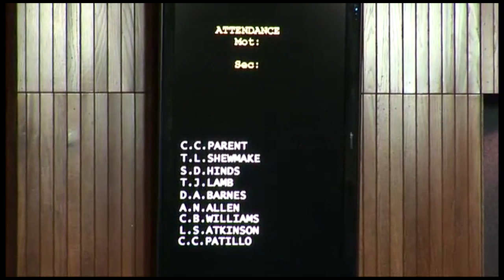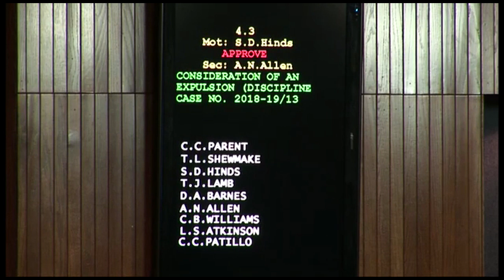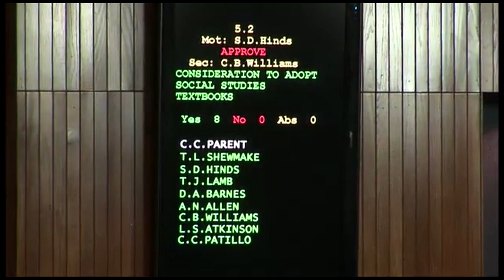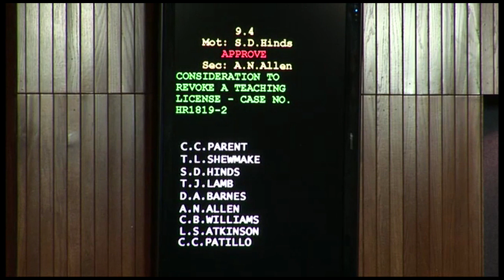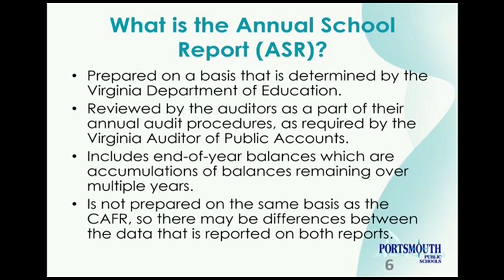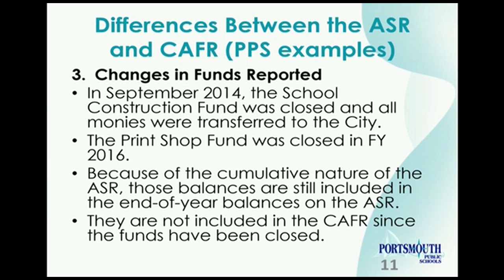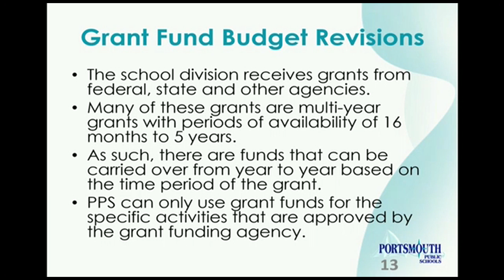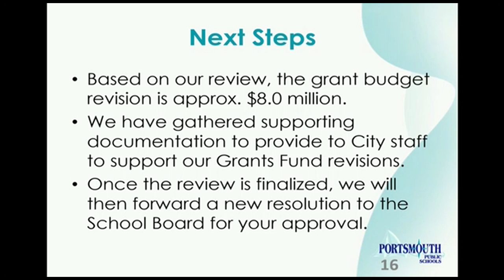PPS School Board Meeting -4.11.19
Regular Monthly  Meeting